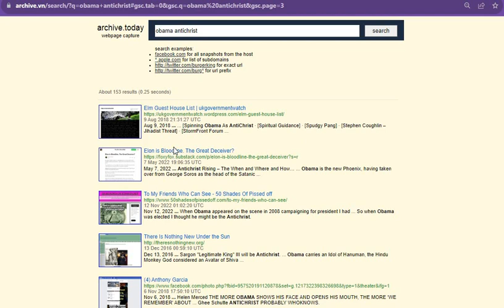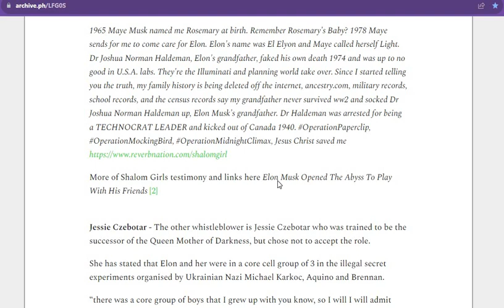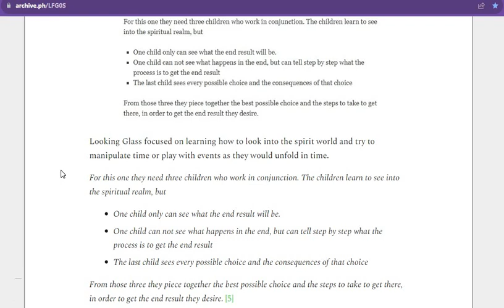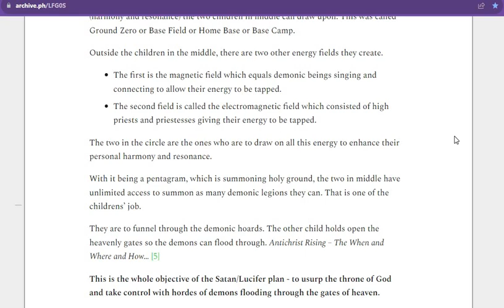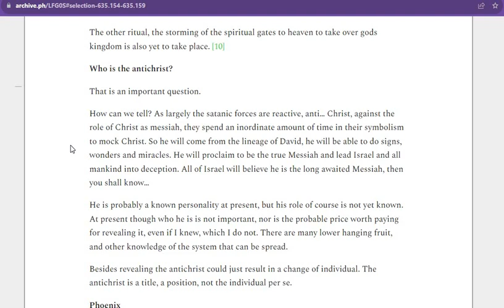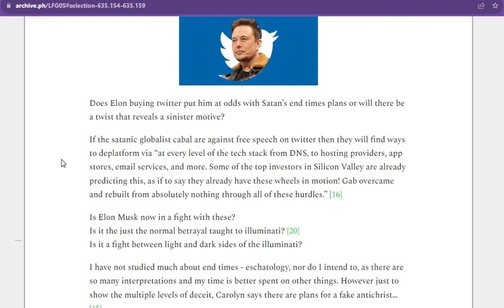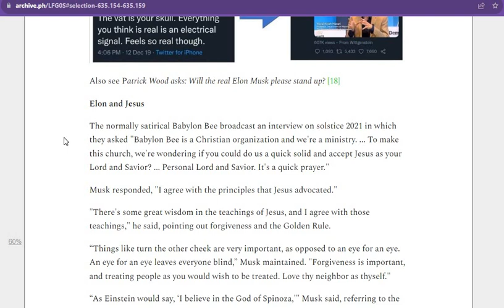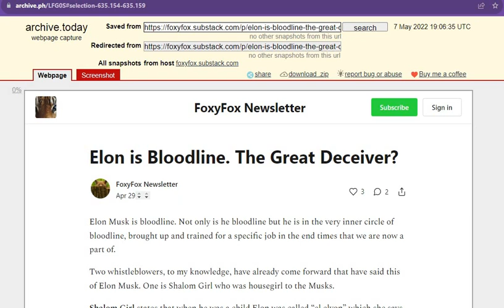"Elon Is Bloodline" - JUST Another Deceiver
Elon is Bloodline. The Great Deceiver?